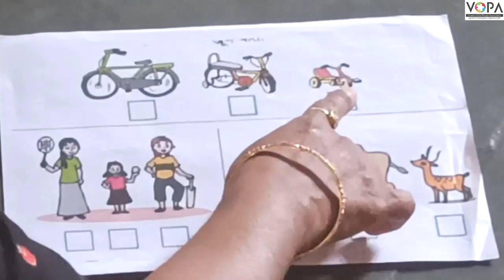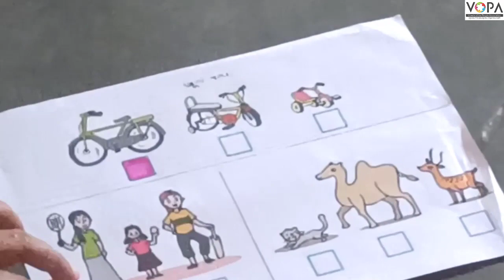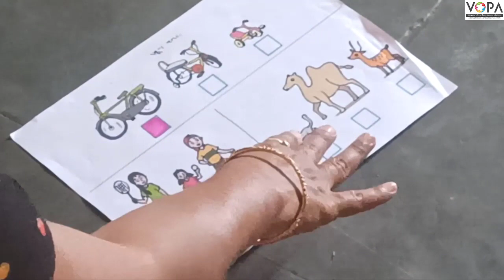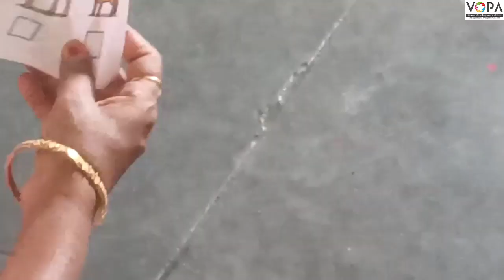१ली | भाग ४ | पान क्र. ५७ | उंच ठेंगणा | Tall Short | V5 | VSchool